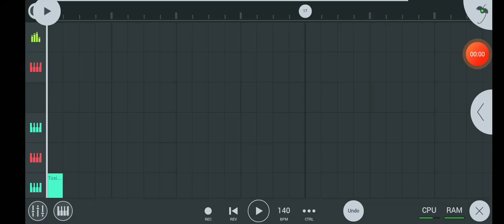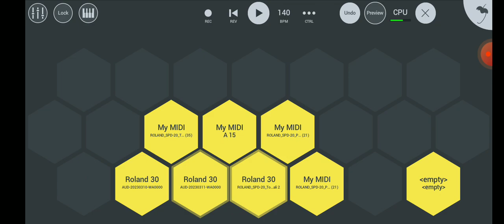Toor thali tarpa patch Fl sudio mobail 💖🤩